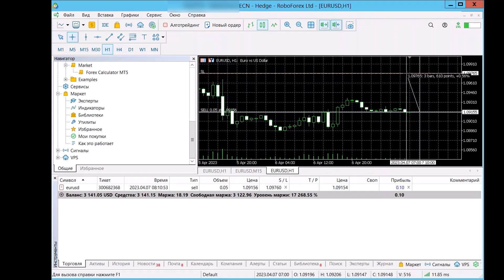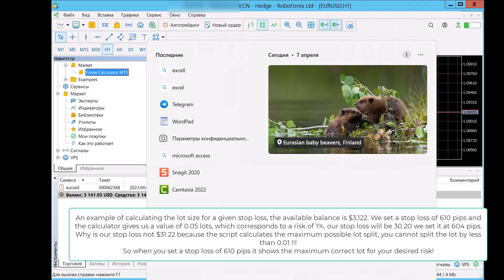Forex Calculator. Explanation of how the calculator works, how the calculations are made